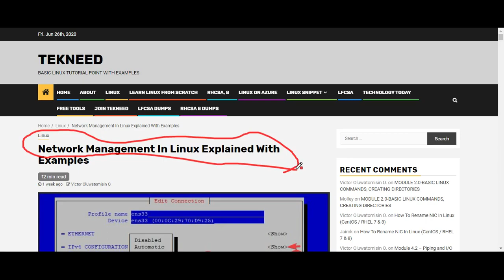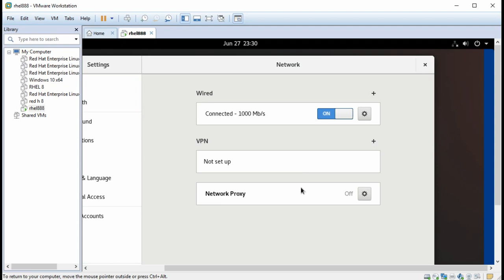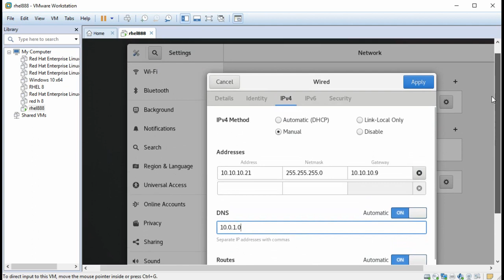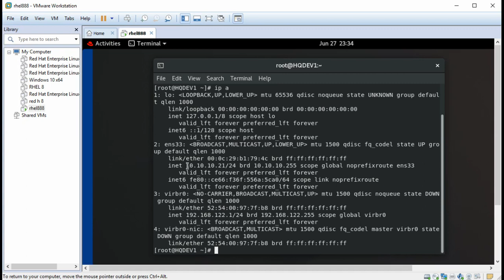How To Set A Static IP In Linux Using The GUI - RHEL 7&8 (RHCSA 8, Lesson 9E)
Learn the step by step process of How To Set A Static IP In Linux Using GUI